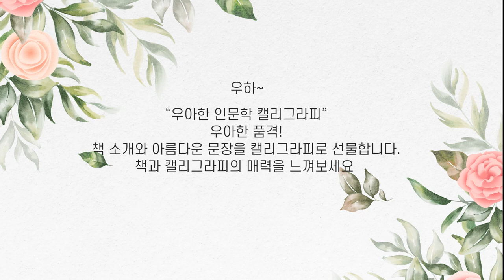다섯번째 우아한 품격의 치유 캘리그라피 | [인문학 캘리그라피]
우하!
안녕하세요, 우아캘리그라피입니다!

🌿 "인문학 캘리그라피" 시리즈의 다섯번째 치유 에피소드,

📚 책 소개
[아프니까 청춘이다]를 소개합니다.
책 속에서 발견한 아름다운 문장들을 캘리그라피로 담았습니다.

- 지은이: [김난도]
- 출판사: [쌤앤파커스]

이 책에서 선택한
아름다운 문장들을 캘리그라피로 풀어낸 것을 함께 감상해보세요.

인문학과 캘리그라피의 아름다운 조합,

그리고 오늘의 우아한 품격을 함께 여행하는 듯한 감성으로 느껴보아요.

00:00 인트로
00:02 책소개 캘리그라피
00:23 첫번째 문장 캘리그라피
00:40 두번째 문장 캘리그라피
00:57 세번째 문장 캘리그라피
01:10 네번째 문장 캘리그라피
01:29 다섯번째 문장 캘리그라피
01:47 피날레